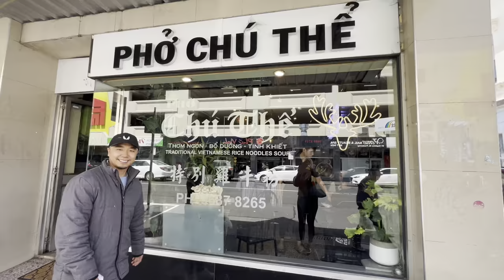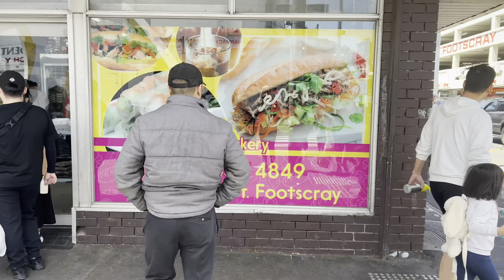SUNDAY VLOG: TRYING VIETNAMESE FOODS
Sheri's Instagram: @sheri.alyce